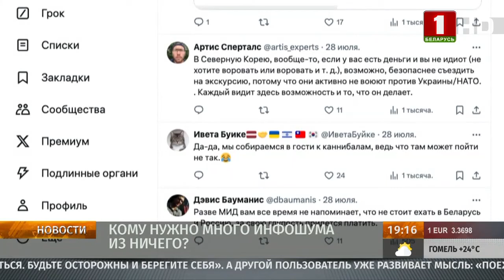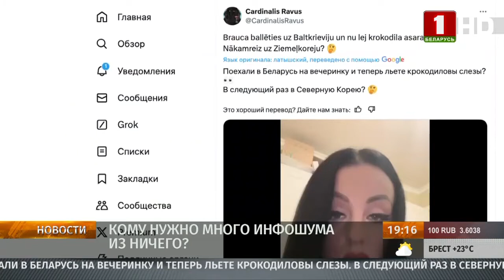Why did the "regime" detain Latvian citizens? Exposing fakes!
Some Latvian media, as well as those only disguising themselves as such, have recently published some fake news.

"Latvian citizens came to Belarus for a music festival, but were imprisoned instead."

And very conveniently for them, a resident of Latvia uploaded a post on X about the detention of four of her friends. The video is accompanied by the caption "This is how life can turn around. Be careful and take care of yourself."

Another user posts a comment, "You go to Belarus for a party and now you're shedding crocodile tears. Next time to North Korea?"

In general, nothing is really clear yet, but the verdicts have been announced.

Source: ATN NEWS